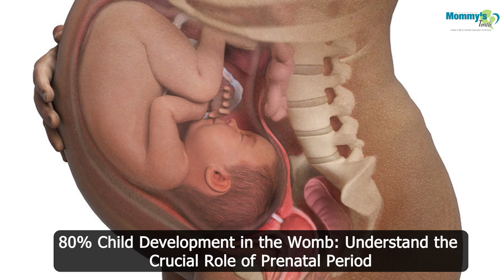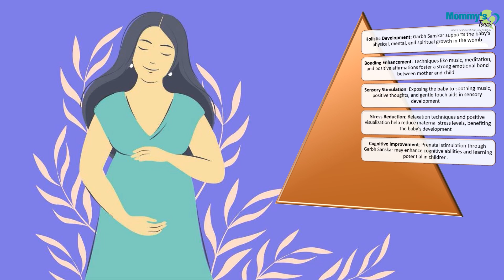Why every Pregnant Woman Should do Garbha Sanskar ?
Garbha Sanskar is an ancient practice from Indian culture that emphasizes various activities and rituals during pregnancy to promote the holistic development of the unborn child.

Here are some commonly cited benefits:

Garbha Sanskar 🤰 practices encourage relaxation techniques, breathing exercises, and meditation, which may help alleviate stress and promote a sense of calmness and well-being in expectant mothers.

Engaging in Garbha Sanskar activities can foster a strong emotional connection between the mother and the unborn baby.